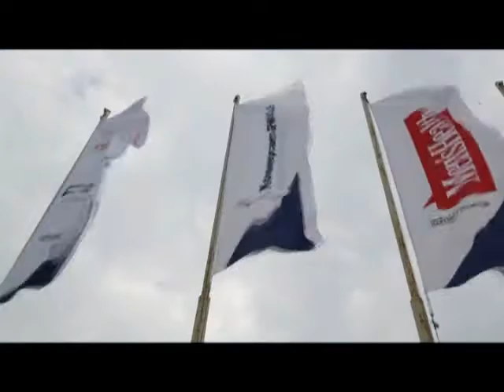В Сочи продолжается чемпионат России в олимпийских классах яхт. Новости 24 Сочи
Третий гоночный день чуть было не стал нерезультативным. Причина — капризы погоды.
Сочи. Новости.
Телеканал Эфкате.